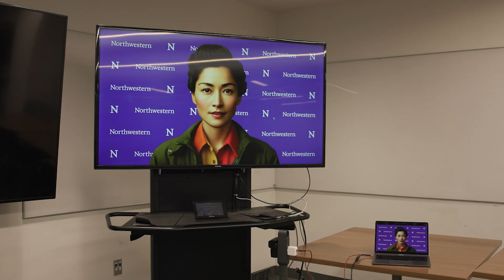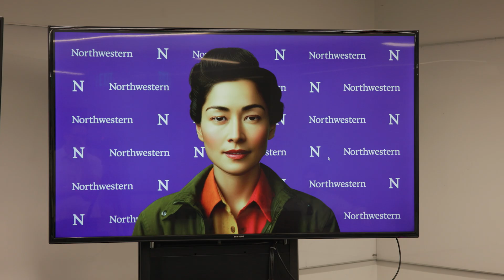AI vs. AI debate! What happens what AI takes on ... itself?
Kris Hammond, the Bill and Cathy Osborn Professor of Computer Science in Northwestern's McCormick School of Engineering, has dedicated his career to studying and developing AI tools. He approaches artificial intelligence with cautious optimism that it can be our partner — not replacement — in a new information age.